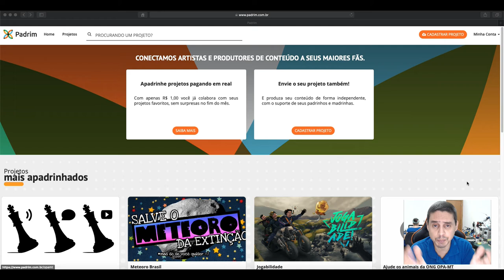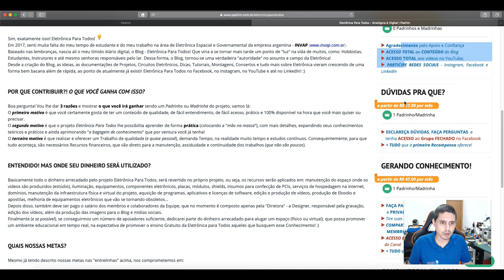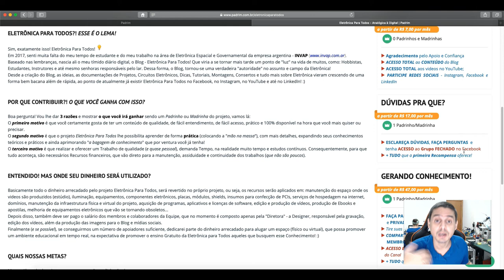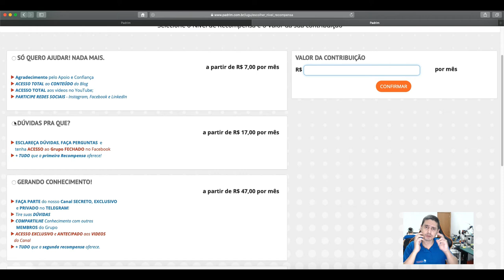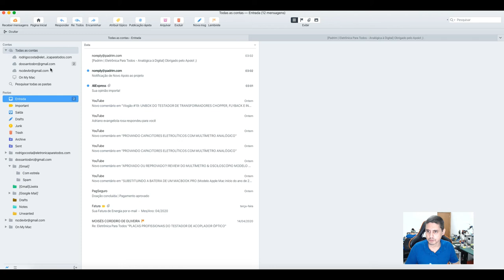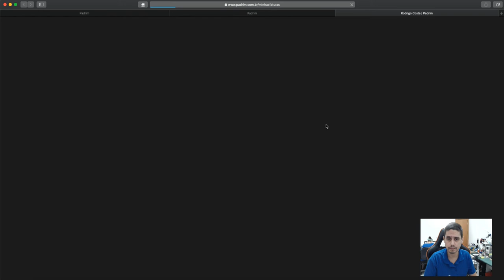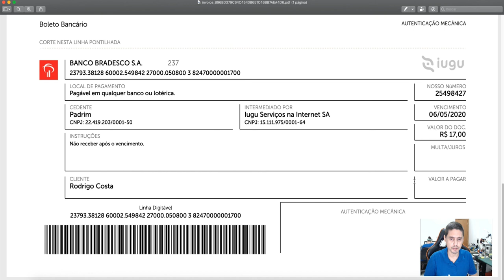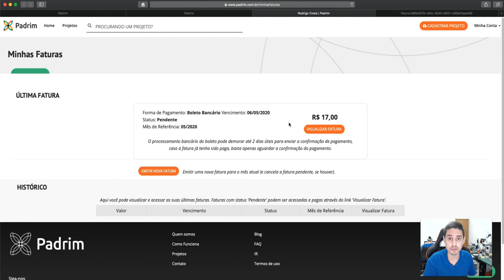COMO APOIAR "DEFINITIVAMENTE" O PROJETO ELETRÔNICA PARA TODOS? (Padrim.com.br)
Neste video iremos mostrar como acessar e ao mesmo tempo mostrar como se tornar um verdadeiro Apoiador e Financiador do Canal - Eletrônica Para Todos!

PS: Agradecimentos ao estimado Sr. Adriano, que perguntou e agora pode realizar! ;)